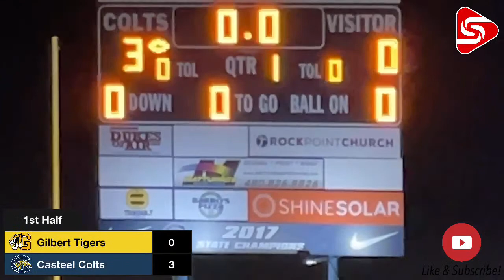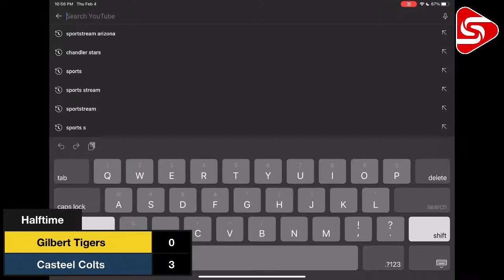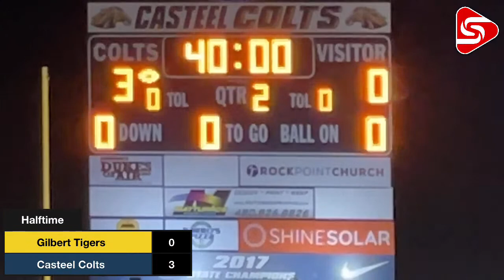Women's Soccer 5A - Casteel Colts vs Gilbert Tigers - Varsity (Senior Night)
@ Casteel High School